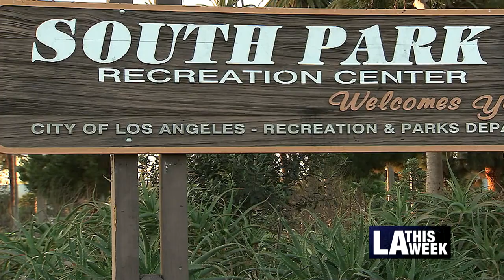South Park Celebrates New Sports Fields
Councilmember Curren Price celebrates with a ribbon cutting at the new South Park football and baseball fields in Council District 9. NFL star Derwin James was on the gridiron to throw the ball around with local kids.